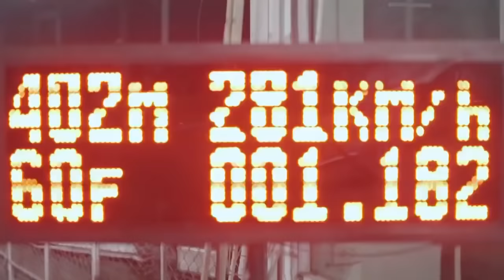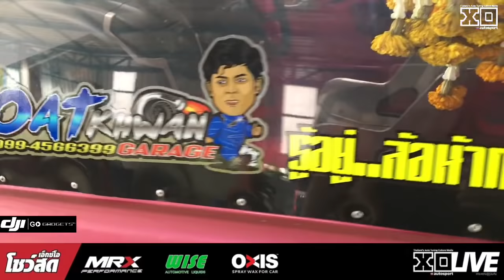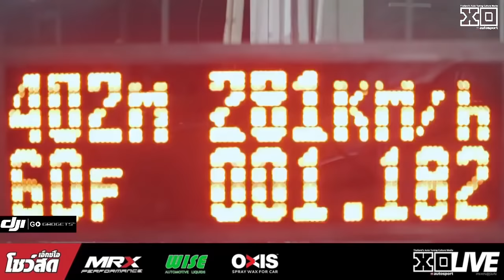RE-Live : เร็วระดับท็อป 10 ของประเทศ "โอ๊ต อู่ช่างขวัญ" กับขุมกำลังปี 2017